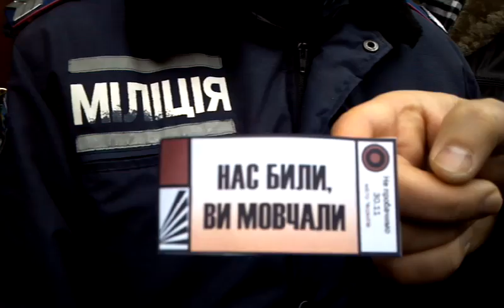Міліція не дозволяє активісту здійснити "страшне" правопорушення